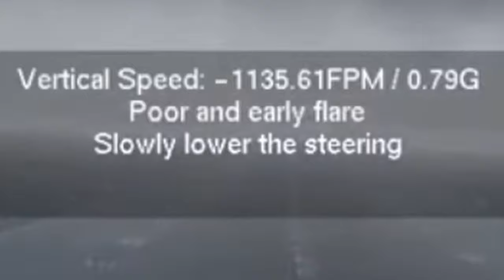Travelino Blog's Stream Best Moments | Fails & Funny Moments | November 2020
November was an amazing month of streaming, lets hope December is as funny and amazing as November.
Enjoy this recap video :)

Flight Simulator Equipment:
Switch Panel
Rudder Pedals